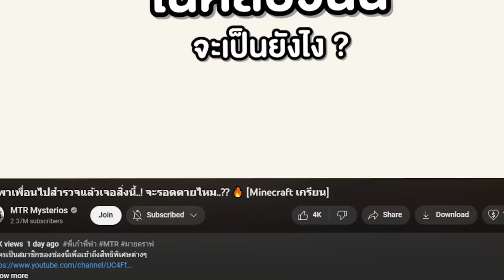🔥ห้ามออกจากเกาะคำสาป!...ถ้าออก = ตาย 😱 จะรอดหรือไม่!! [Minecraft เกรียน]